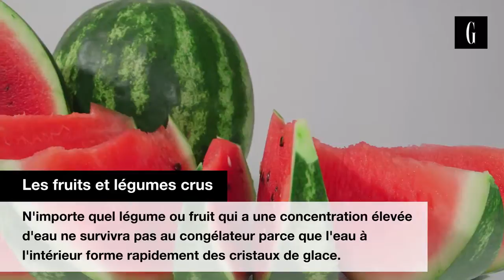5 aliments que vous ne devriez pas mettre au congélateur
5 aliments que vous ne devriez pas mettre au congélateur Le lait Les pâtes Le yaourt Les pommes de terre Les fruits et légumes crus